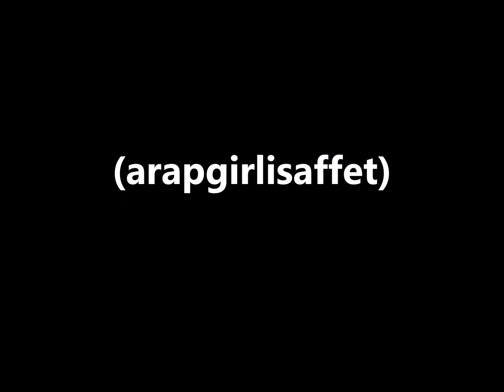Safiye Ayla Sabah yıllardan beri ilk defa oldu bence (arapgirlisaffet)